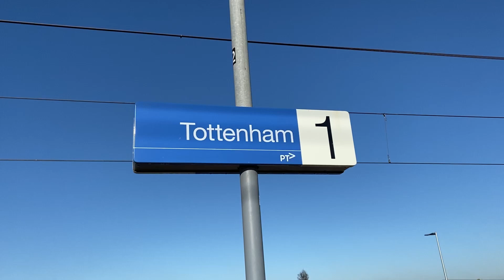Trains at Tottenham - June 2021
In this video we see some Metro & V/Line trains at Tottenham, on the Sunbury Line!

Equipment: iPhone 11 + Tripod